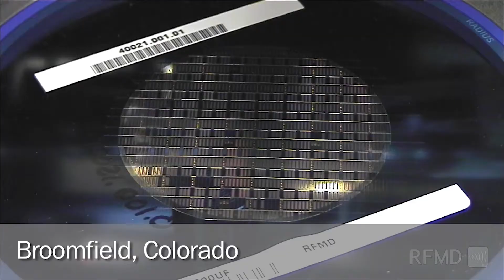RFMD® Capabilities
RFMD® is a global leader in the design and manufacture of high-performance semiconductor components. RFMD's products enable worldwide mobility, provide enhanced connectivity and support advanced functionality in the cellular handset, wireless infrastructure, wireless local area network (WLAN), CATV/broadband and aerospace and defense markets. RFMD is recognized for its diverse portfolio of semiconductor technologies and RF systems expertise and is a preferred supplier to the world's leading mobile device, customer premises and communications equipment providers.

Headquartered in Greensboro, N.C., RFMD is an ISO 9001- and ISO 14001-certified manufacturer with worldwide engineering, design, sales and service facilities. RFMD is traded on the NASDAQ Global Select Market under the symbol RFMD.